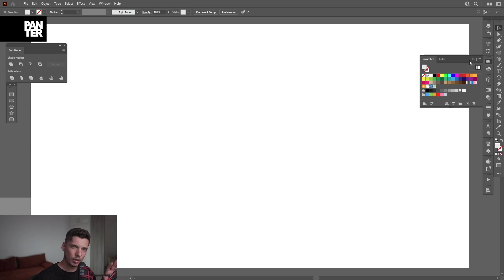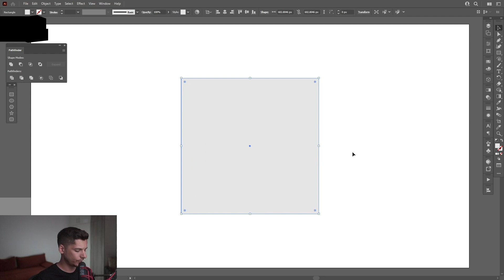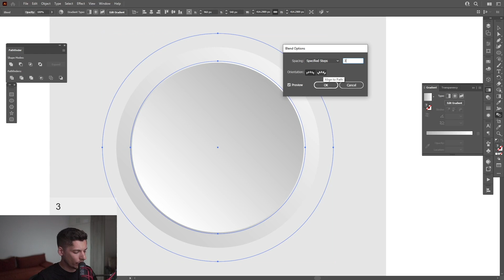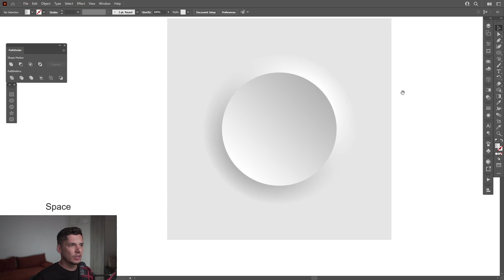Neumorphism Circle In Illustrator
This is some UX UI trickery from back in the days when this was trendy. Now current design languages are using cleaner interface without any 3D special effect and they got on full flat 2D minimalist styles.

But this method has a lot of potential in it and I might make some more tutorials with new discoveries.